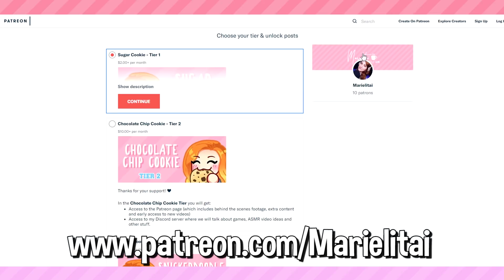We got thrown into jail! | DELTARUNE - Ep.10 w/Facecam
Hello Gremlins and welcome to Deltarune! The prequel or sequel  (not sure yet) of Undertale!